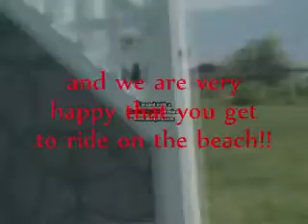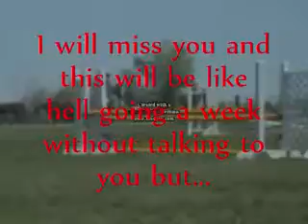Bye Bye Shaley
BYE BYE SHAYY HAYY!! :( For a week...lol...